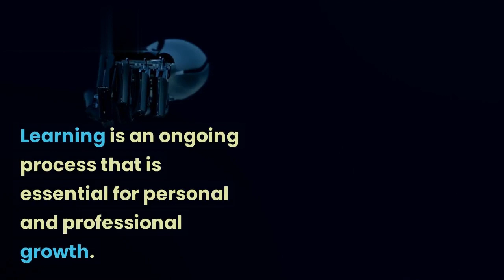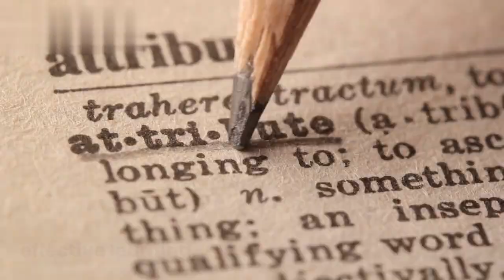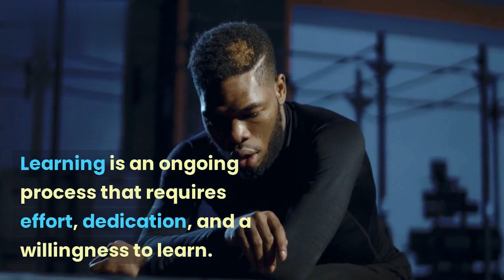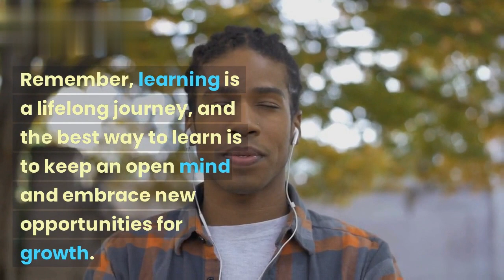The Best Ways to Learn Effectively and Efficiently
The Best Ways to Learn Effectively and Efficiently latest learning best easy @FunHub28 ​

Learning is a lifelong journey that requires dedication and effort. In this video, we explore the best ways to learn effectively and efficiently. We delve into understanding different learning styles, the importance of setting goals, and various study techniques that can help you achieve your learning objectives. From the Pomodoro Technique to active recall and mind maps, we discuss the most effective techniques to help you learn more efficiently and retain information better. Join us as we delve into the art of learning and discover how you can take your learning to the next level!